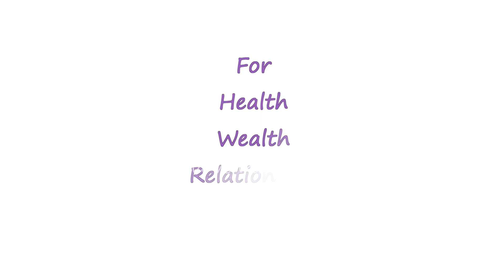பருக்கள் போக skin அழகாக இதை செய்தால் போதும் | -Pimple cure, beautiful skin tips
பருக்கள் போக skin அழகாக இதை செய்தால் போதும்

How to remove pimples.  beautiful skin tips

Vaazhviyal Maruthuvar
Uma Venkatachalam